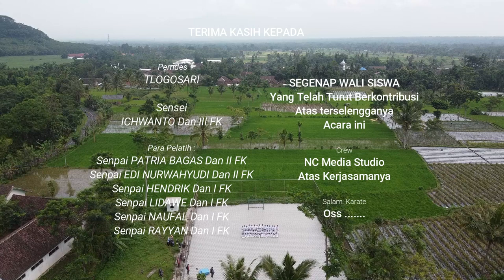LATBER FUNAKOSHI KARATEDO DOJO TLOGOSARI - BONDOWOSO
Latihan Bersama Funakoshi Karatedo Dojo Tlogosari
Bersama : Sensei Ichwanto Dan III FK Ketua Cabang Funakoshi Karatedo Bondowoso

funakoshi co. ltd
g. funakoshi karate-do cassano d'adda mi
k. funakoshi